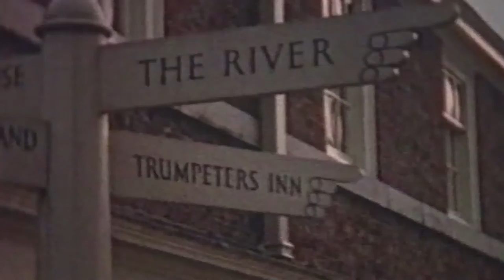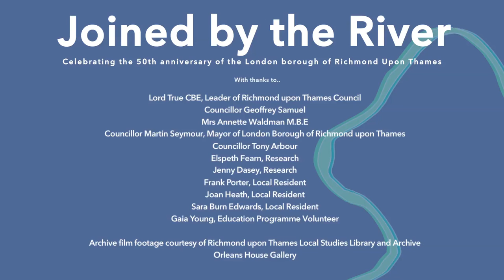Joined by the River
Celebrating the 50th anniversary of the London borough of Richmond Upon Thames